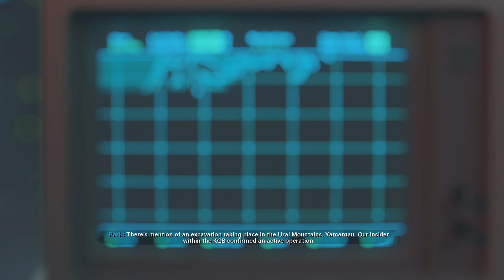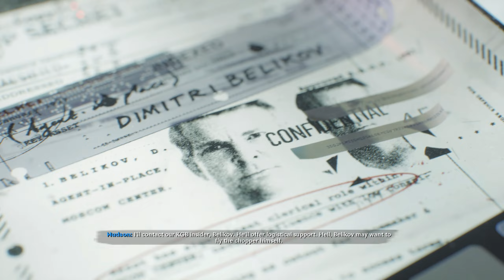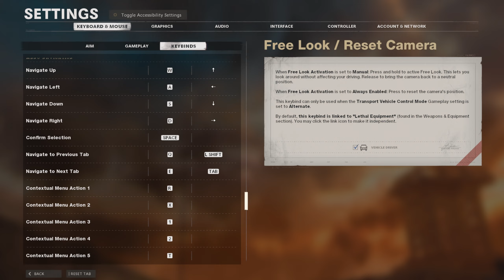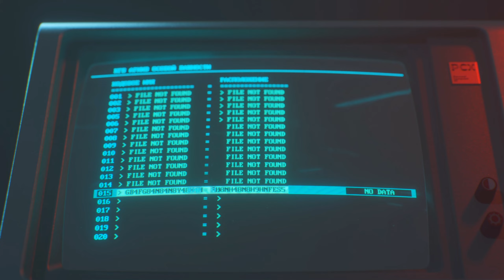Call of Duty Black Ops Cold War gameplay walkthrough part 4 second part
🔥 Brace yourselves, soldiers! Part 3 of the Black Ops Cold War series is here, and it's packed with intense missions, new challenges, and heart-pounding moments. Join me as we dive deeper into the gripping narrative and face off against a new wave of adversaries.

📌 Highlights:

Uncover the secrets behind [specific plot points or missions].
New weapons and gadgets to dominate the battlefield.
High-stakes missions that will test your skills to the limit.